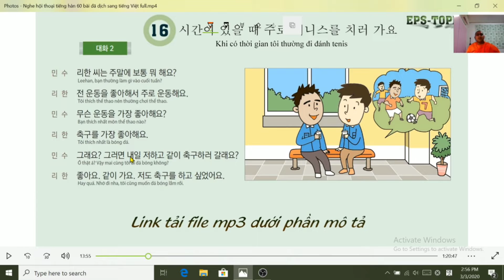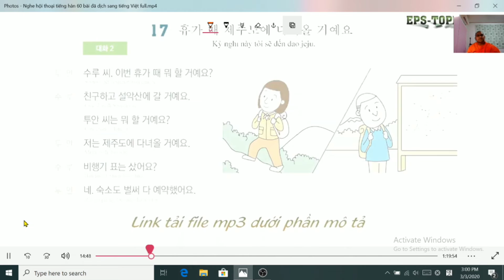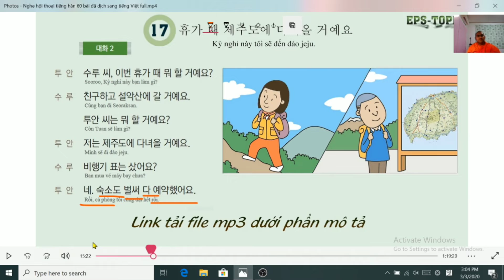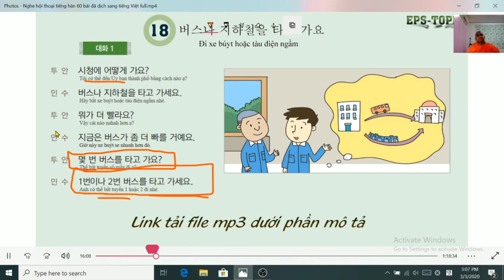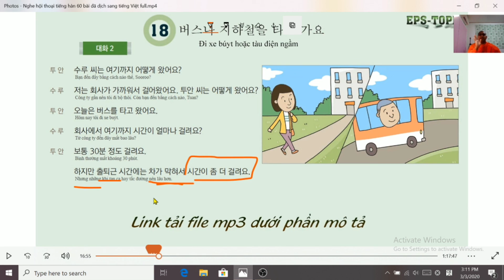EPS TOPIK කොරියානු දෙබස් 06. 20.03.03